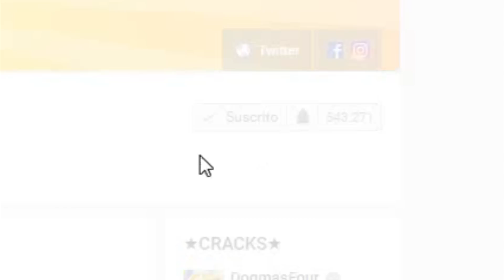5 GUERREROS Que ENFRENTARON Un EJERCITO SOLOS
Los mejores Top de TEX REX. Top 5. Guerreros letales, guerreros del miedo, guerreros mas temidos o guerreros mas poderosos de la historia... y es que a veces hay personas que marcaron un antes y un después pero nadie las recuerda. Top 5 Guerreros Que Enfrentaron Un Ejercito Solos!